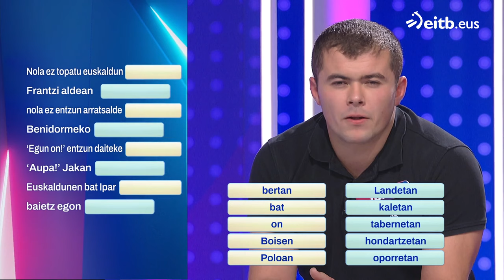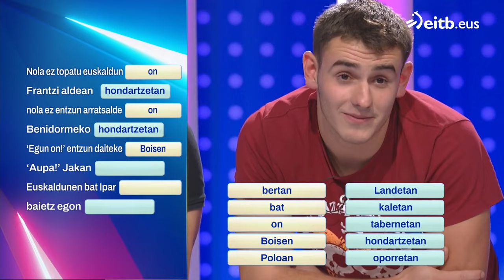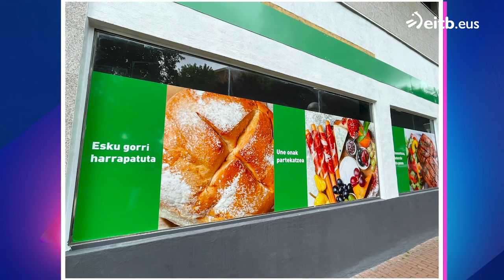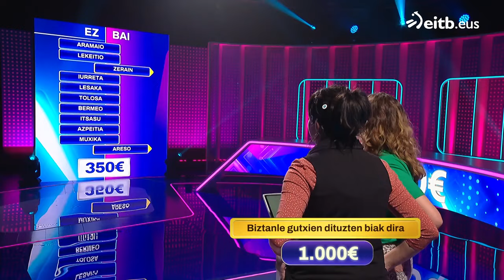MIHILUZE 2024-2025: (2024-10-30)